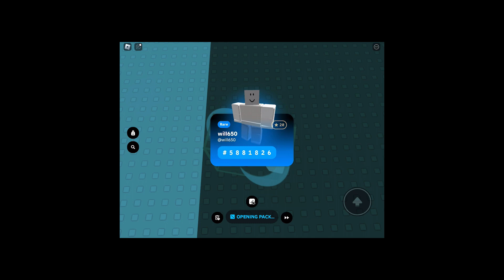Player rng part 1 MY FIRST EPIC!